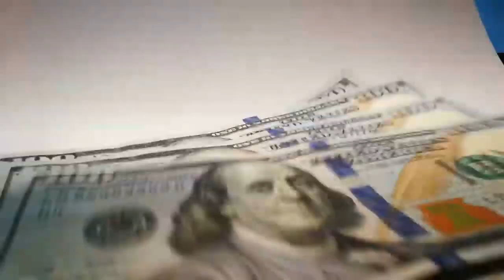Top 6 Most Secured And Highly Guarded People In The World | Mohammed bin Salmam | Amazing Facts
Welcome to Amazing facts. In this video We are talking about Top 6 Most Secured And Highly Guarded People In The World .
If you want us to make more videos like that.

"I am not the owner of any content which I used in my video, all resource like picture or video from google or any other helpful site which help us to explain our video nicely or deeply so i credit to my all work to google or any other sites . If I used any other content then I will definitely credit him. Thanks. I hope all owners understand me if I use some content in my videos. Thanks again to all owners."